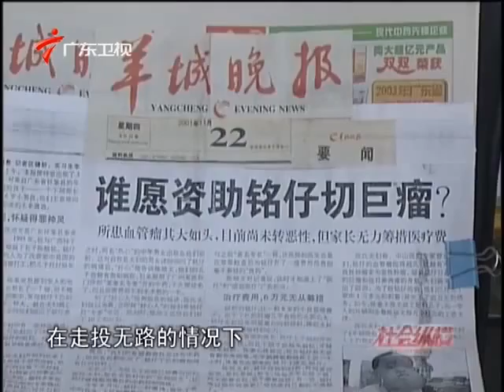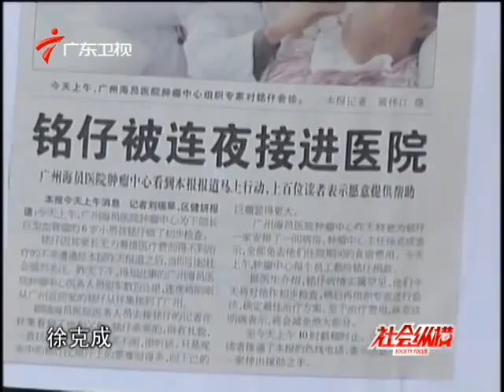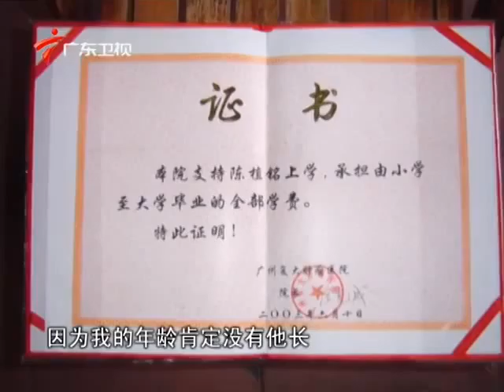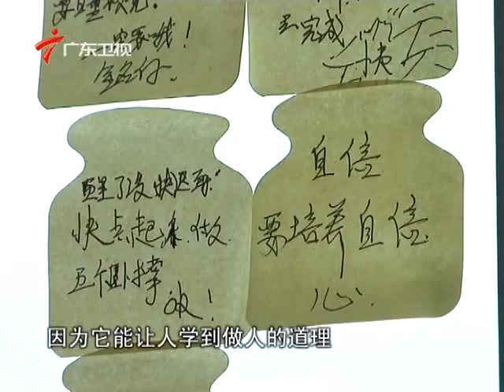Guangdong TV Society Focus reported caring doctor Xu Kecheng‘s story of helping Mingzai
In the noon of November 22, 2001, President Xu Kecehng got an unexpected call from a reporter working for Yangcheng Evening News.The reporter said there was a boy who had a big tumor in neck and was rejected by several hospitals, hoping that FUDA would help the poor boy. At 3:00 p.m. that day, the front page of Yangcheng Evening News published an article under the title, “who can remove the nig tumor for Ming Zai?”The article told that a young couple from Huaiji County, Guangdong brought their 6-year-old son Chen MIngzai, who had a big tumor in lower jaw, to the editorial department of Yangcheng Evening News and poured their misfortunes.
Guangzhou Fuda Cancer Hospital chief president Xu Kecheng not only allowed Mingzai's charge free but also financed  his life and study till he graduated from college.